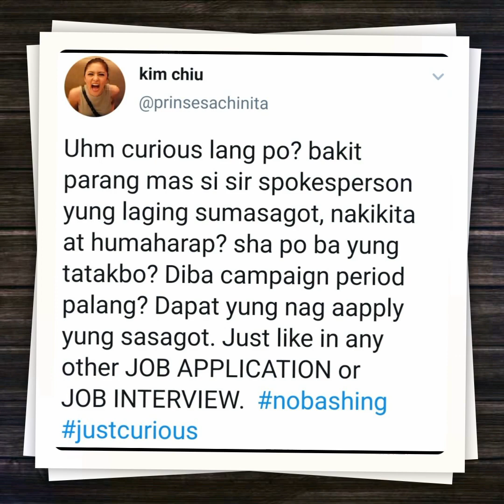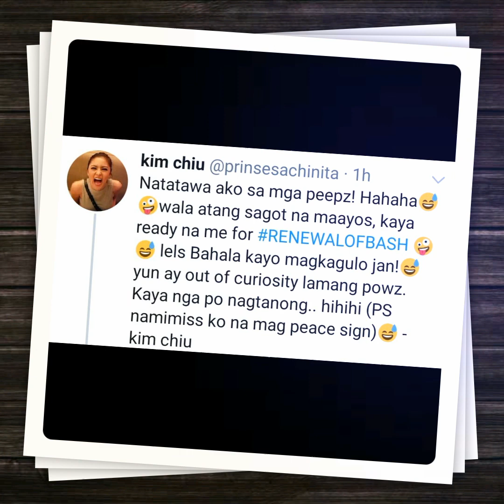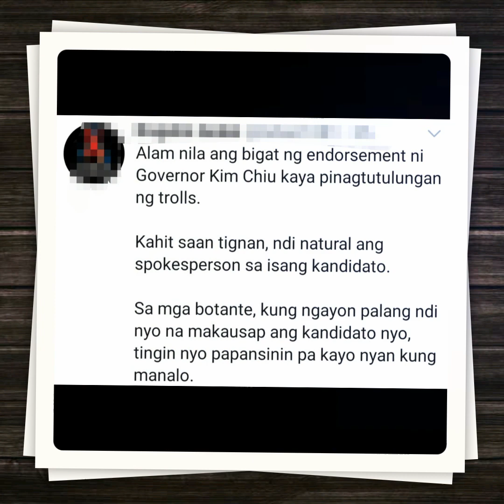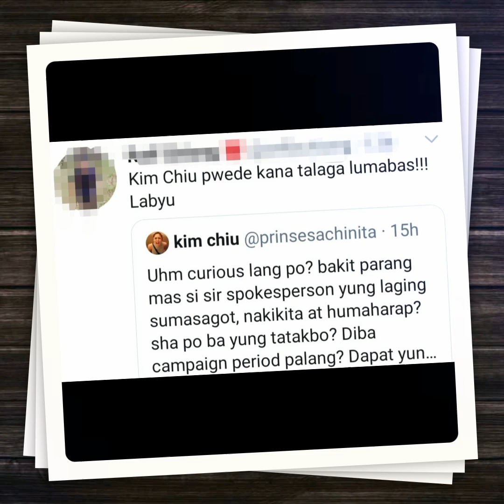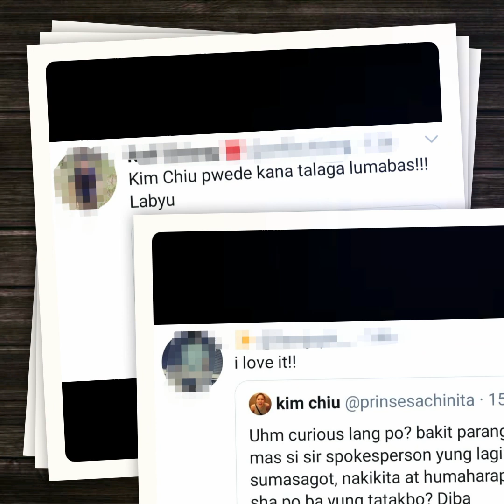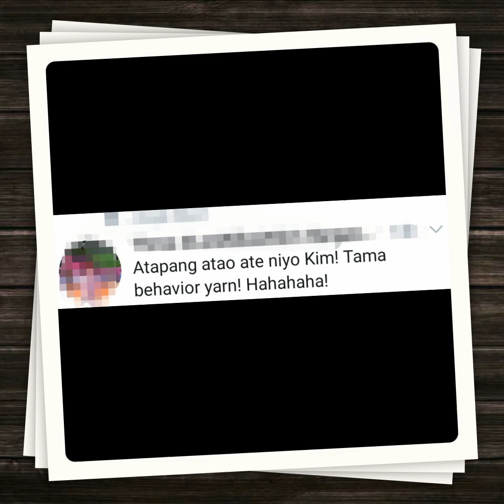Kim Chiu, ready na sa RENEWAL OF BASH, pero supporters DUMAGSA pa rin sa trending tweet!